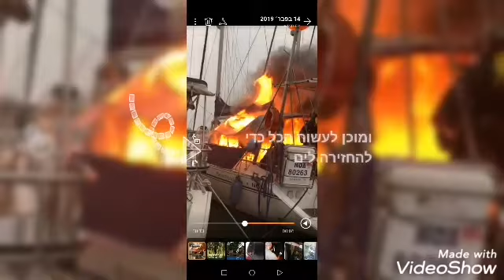my yacht my dream